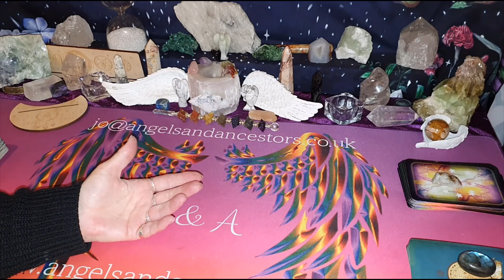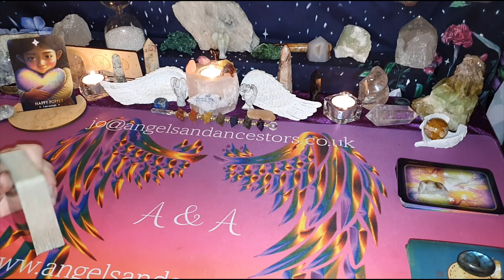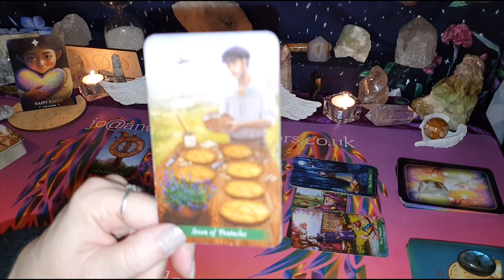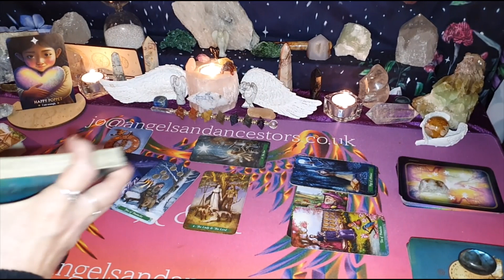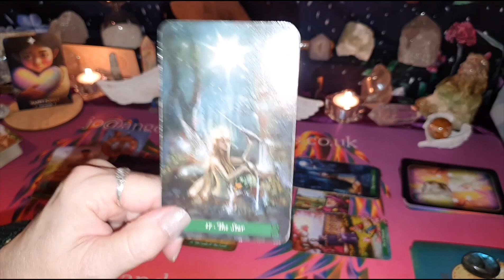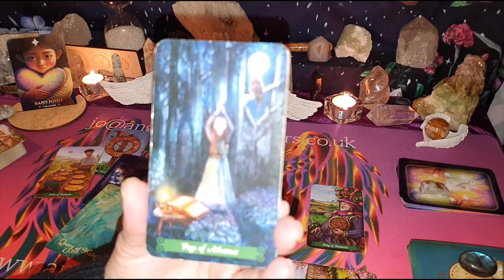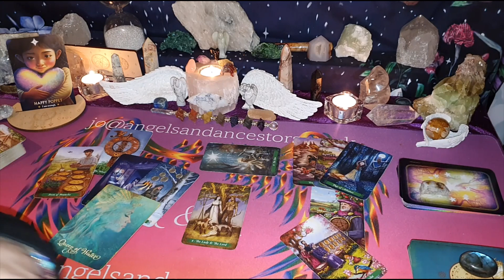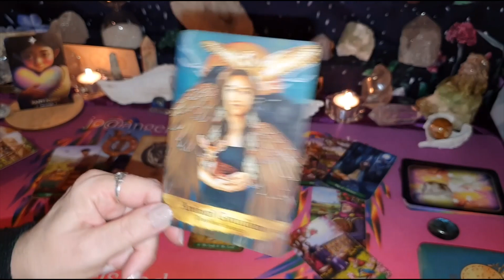Libra Late Jan 2024 - YOU ARE ENOUGH! You are the Answer, as you Realise, in Comes your Dreams!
To BOOK a personal reading... Visit to My Website Above!